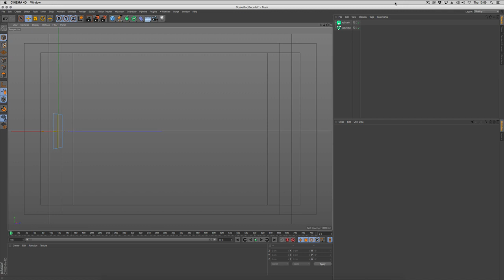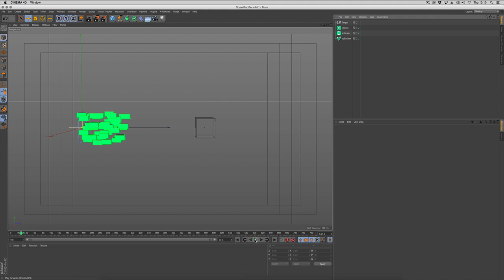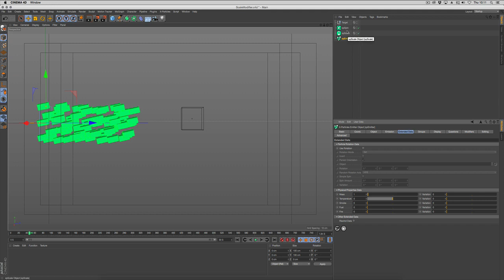X-Particles 3.5 Tutorial - Spin Modifier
Mike looks at the new modifier for setting rotation in X-Particles 3.5

What is X-Particles?

What is Cycles 4D?